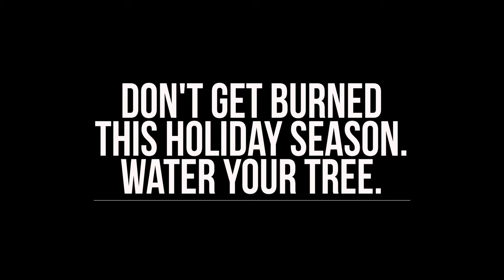Holiday Safety: Why you should water your Christmas Tree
The National Institute of Standards and Technology (NIST) provides a powerful video showing how quickly a dry Christmas Tree burns versus a watered tree. In less than two minutes, your home can become a raging inferno. If you have a natural Christmas tree, it needs to be watered daily.